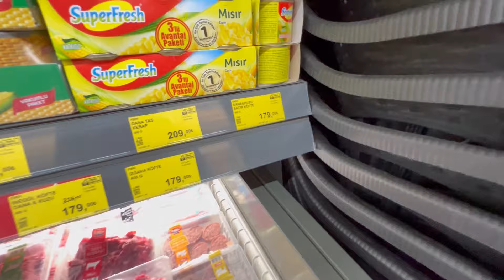Samstag Nachmittags auf dem Bazaar, am Strand und in der Moschee 25. Mai 2024|Auswandern Türkei Vlog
Heute gehe ich mit euch wieder zum Basar. Ich möchte ein bisschen Obst und Gemüse kaufen. Aber eigentlich mache ich das dann doch nicht. Was ich mir sonst noch vorgenommen habe seht ihr in meinem neuen YouTube Vlog. Ich wünsche euch ganz viel Spaß und schicke euch. Viele liebe Grüße, eure Wolfsmama

Mein YouTube Finanzkanal:
Finanzakademie

Mein YouTube Beautykanal:
beautyover50